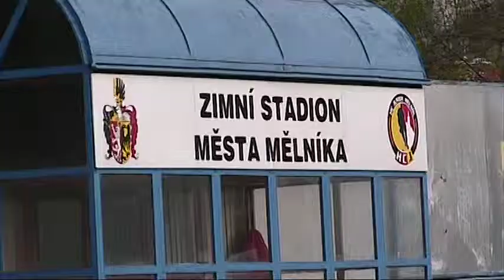TOURNOI EURO 2014 - Arsenal de l'Académie St-Louis.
Tournoi Euro 19/04/2014 Arsenal de l'Académie St-Louis.